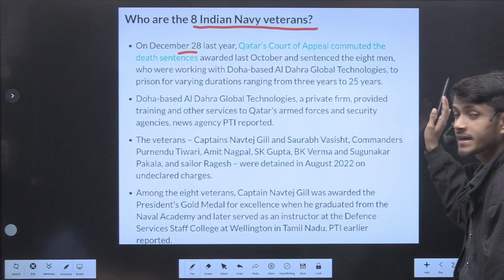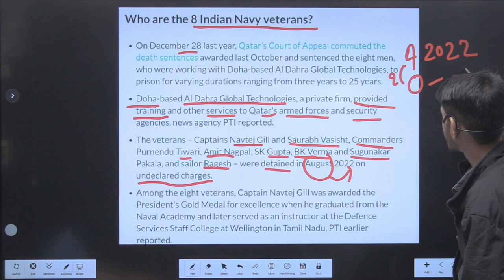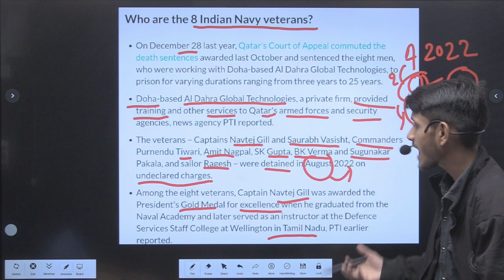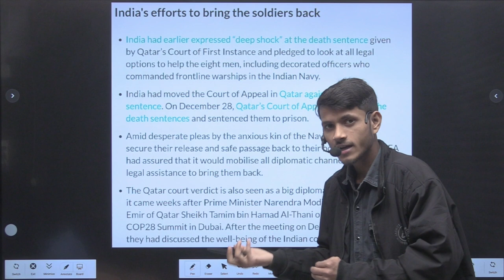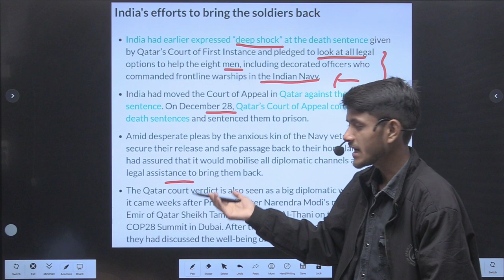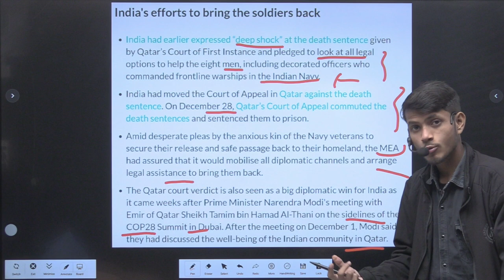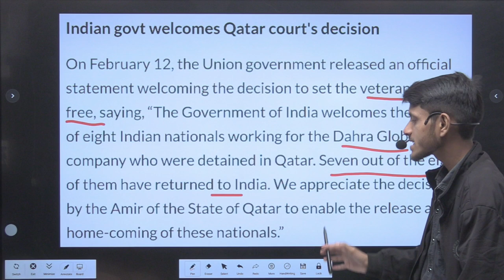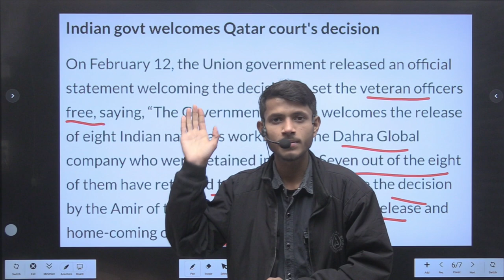Qatar की जेल में बंद 8 पूर्व भारतीय नौसैनिक रिहा, जानें अगस्त 2022 से अब तक कब क्या हुआ?